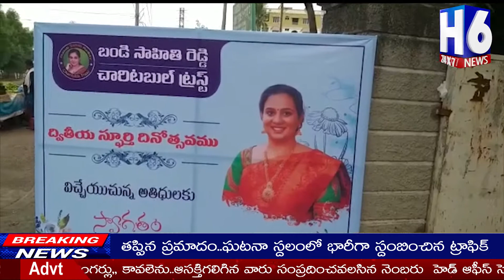బండి సాహితి రెడ్డి చారిటబుల్ ట్రస్ట్ 2వ ద్వితీయ స్ఫూర్తి దినోత్సవం| H6 NEWS